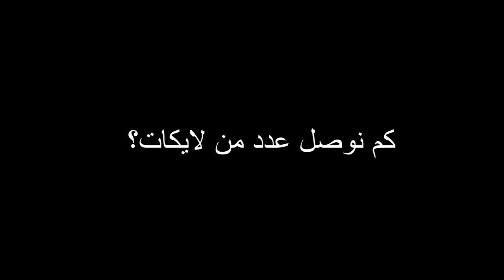اي ار مودد#2 لكيت ستيفي الطفل !!! (يريد امه !!!!!)